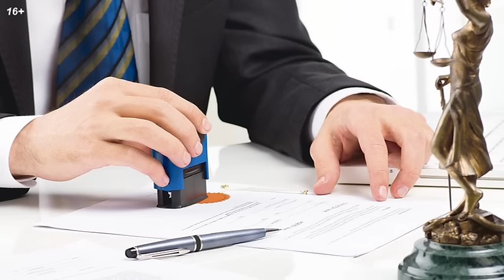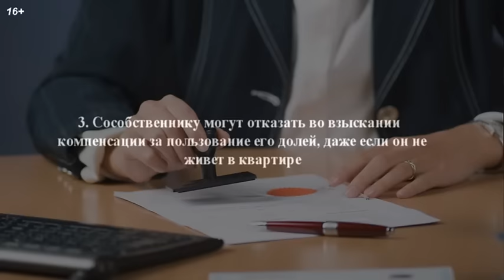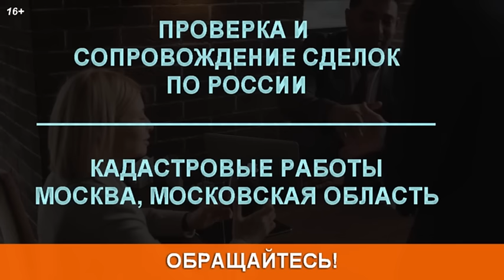НОВЫЕ ПРАВИЛА ДЛЯ ВЛАДЕЛЬЦЕВ ДОЛЕЙ КВАРТИРЫ: 2023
★ Новые правила для владельцев долей квартиры: разбераем в этом ролике:
Споры между совладельцами одной квартиры нередко доходят до судебных разбирательств. И в ходе их рассмотрения порой формируются правила, которые впоследствии начинают устойчиво применяться в практике.

CCЫЛКИ:
1)  (Определение Верховного Суда РФ от 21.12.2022 № 88-КАД22-6-К8).
2)  (Определение Верховного суда РФ от 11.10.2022 № 82-КГ22-3-К7).
3)  (Определение Верховного суда РФ от 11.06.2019 № 4-КГ19-18).

🟢 19 доступных сервисов проверки недвижимости, которые стоит использовать! Пишите юристу (слово)  ➕ «СЕРВИСЫ»,  если хотите получить такие сервисы!✔️

Я использовал весь свой 23-летний стаж в сфере проверок юридической чистоты недвижимости перед покупкой, и теперь готов поделиться с вами 19-ю (девятнадцатью) «СЕРВИСАМИ», которые точно вам помогут и уберегут от недобросовестных продавцов, да или попросту МОШЕННИКОВ с жильем.

Вы все сделаете самостоятельно, сэкономите кучу денег на услугах «риэлторов» и «юристов» и будучи подготовленные юр.проверками, выйдете на «СДЕЛКУ» квартиры или участка мечты… 🔑

для это этого пишите мне в «Телеграм» по этой ссылке или What”sApp